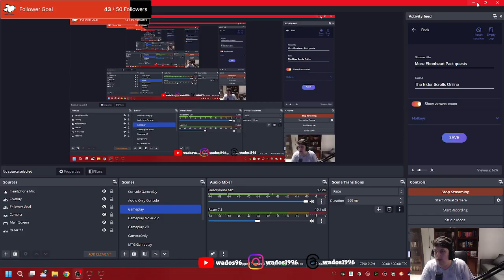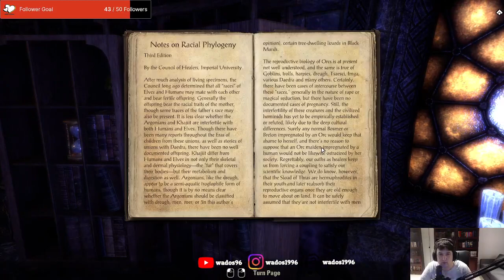More Ebonheart Pact quests - ESO Stream 8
This stream I make good progress. I manage to finish the main quests for the areas. Next I will finish the side missions.